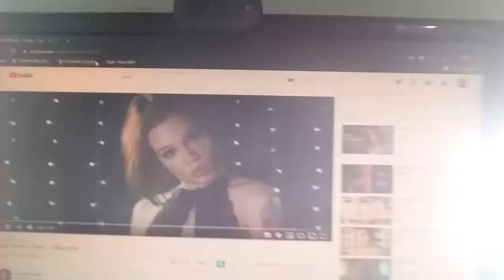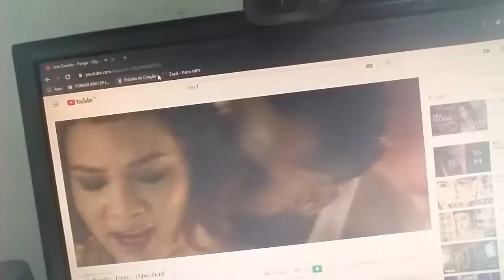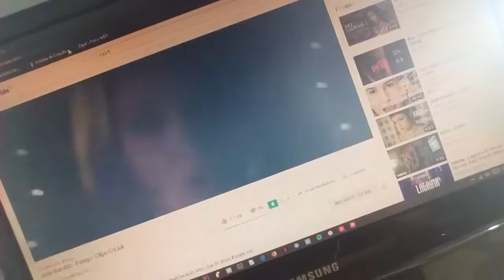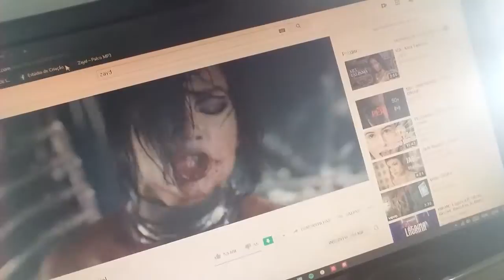Reagindo a Jade Baraldo - Perigo (Clipe Oficial) Reaction